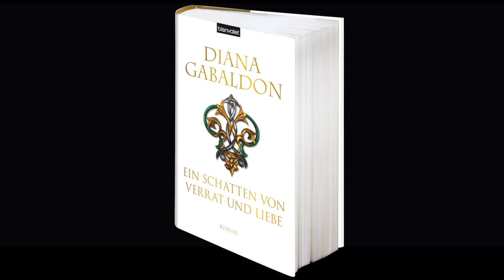Offizieller Trailer zur TV-Serie "Outlander" von Diana Gabaldon - Blanvalet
Der 8. Teil der Highland-Saga "Ein Schatten von Verrat und Liebe" erscheint am 21. Juli 2014.